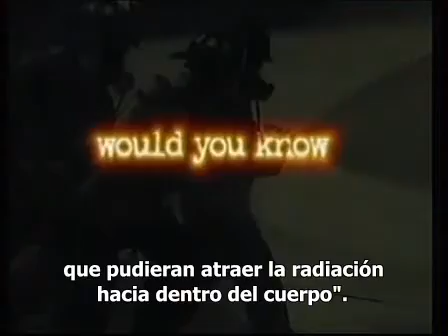Outfoxed - Climate of Fear(7)Spanish Subs.avi